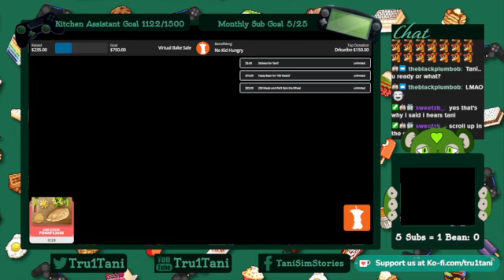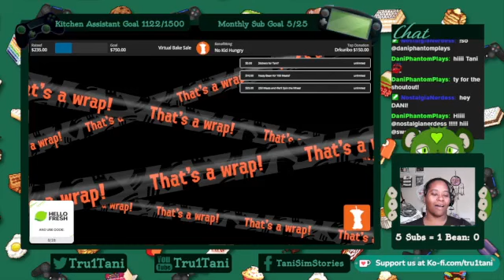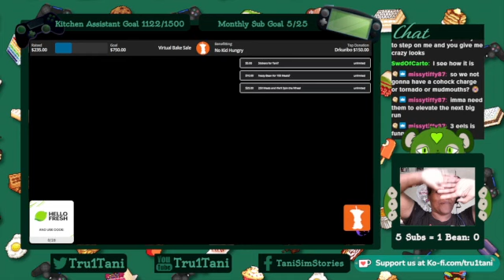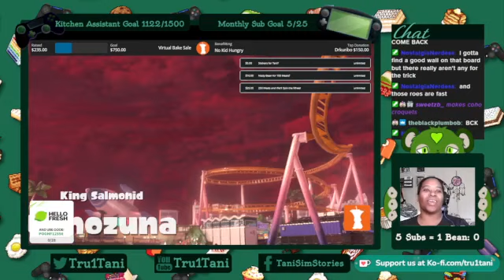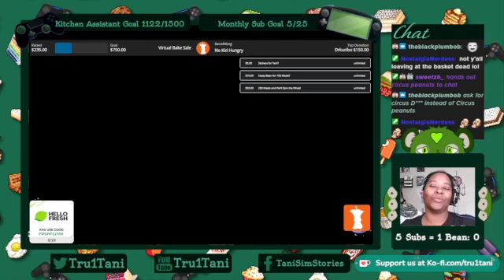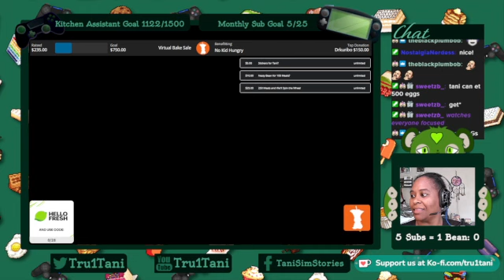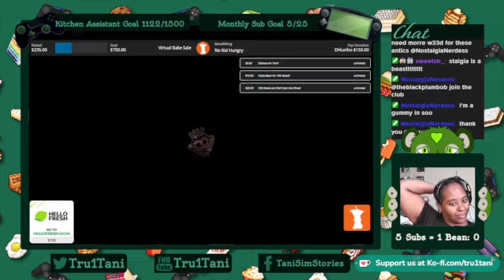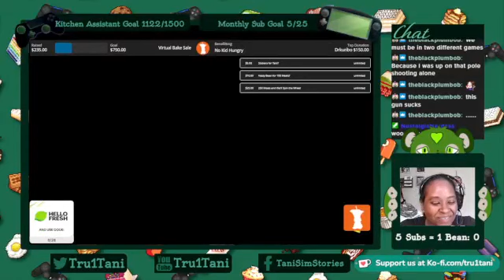BIG RUN Weekend! Let's destroy some Salmonoids! !hellofresh !donate !qotd !commands !sounds !kitchen